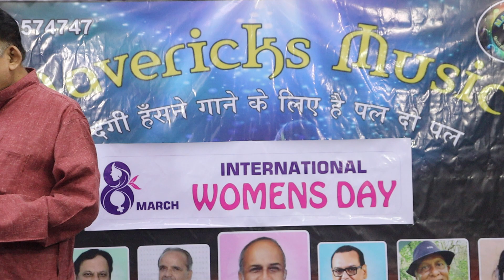Bhole o bhole....Ashwin Rupareliya